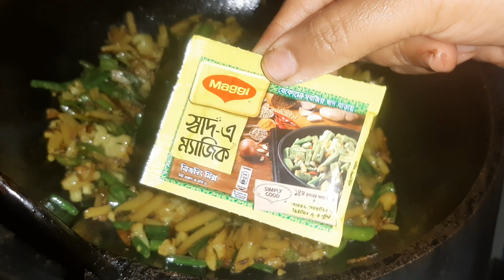ম্যাগী মসলা দিয়ে শীতের সবজী ভাজি রেসিপি দারুন স্বাদের এই রেসিপি রুটি দিয়ে দারুন লাগে vegetables fry,